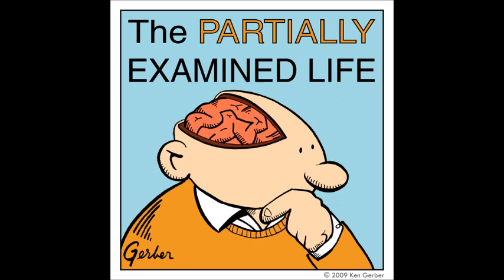Partially Examined Life podcast - Bergson - Laughter: An Essay on the Meaning of the Comic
This is an excerpt from a prior episode of The Partially Examined Life podcast, discussing Henri Bergson's Laughter: An Essay on the Meaning of the Comic. You can find the entire unabridged Bergson podcast, along with dozens of others discussing philosophers from Aristotle to Wittgenstein, at the Partially Examined Life